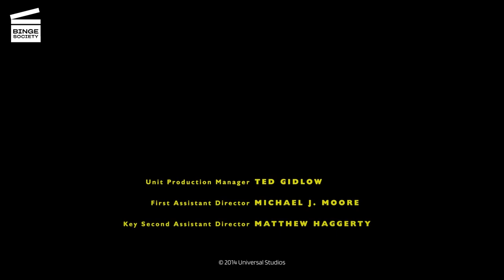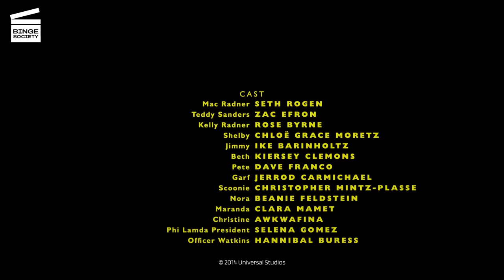Neighbors 2: Sorority Rising: Stealing the Weed (HD CLIP)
What’s happening in this Neighbors 2: Sorority Rising movie clip?
While Teddy distracts the girls by dancing on stage without his shirt, Mac runs around stealing the weed in a garbage bag. Teddy loses attention when he decides to whip it out, and Shelby sees Mac taking the weed. The girls chase the boys to get the weed back.

Rent or buy Neighbors 2: Sorority Rising

What’s the movie Neighbors 2: Sorority Rising about?
Mac (Seth Rogen from Knocked-Up and The Interview) and Kelly Radner (Rose Byrne from The Goddess of 1967 and Troy), on the arrival of their second child, are finally ready to take the ultimate step into adulthood and move to the suburbs. But as they try to sell their house, Teddy's old fraternity (Zac Efron from High School Musical and Charlie St. Cloud) is succeeded by a loose sorority of college girls who far surpass them in terms of debauchery and nightlife.
The Kapa Nu girls, Shelby (Chloë Grace Moretz from Kick-Ass and The Equalizer) flanked by her pals, Beth (Kiersey Clemons from Dope) and Nora (Beanie Feldstein from Booksmart), fed up with the sexism and rigidity of the university system, have decided to turn their HQ into a den of protest and neo-feminist freedom. And the fact that it's in the heart of a quiet, residential neighborhood won't stop them. Mac and Kelly, with the help of their friends Jimmy and Paula, are going to transform their former sworn enemy Teddy, with his charm and his tricks, into a secret weapon.
His mission: to infiltrate the sorority, to conquer it to better divide it, to destroy it, to force it to move. But that's not to know the creative and implacable resources of this unleashed band of 21st century Amazons.